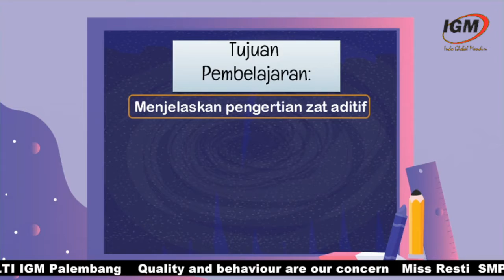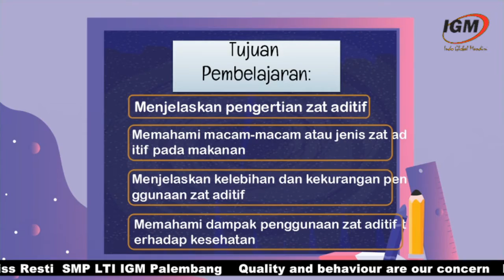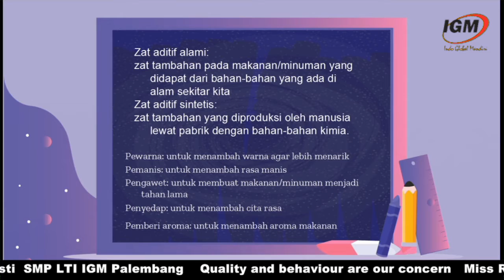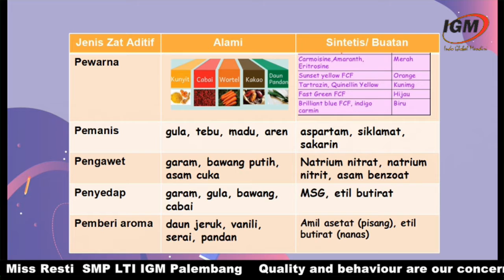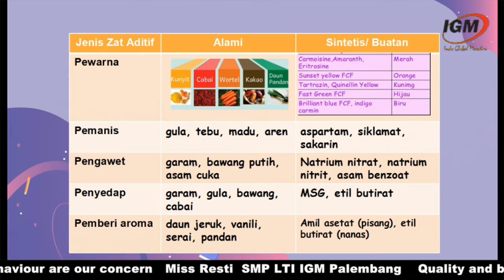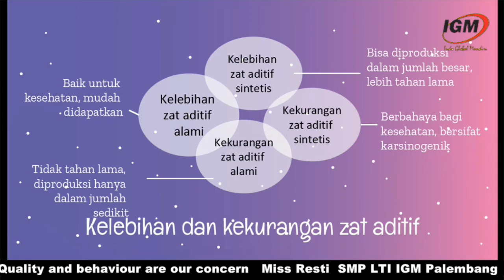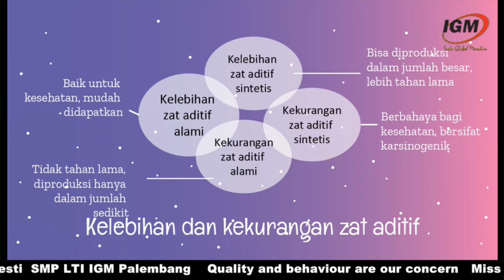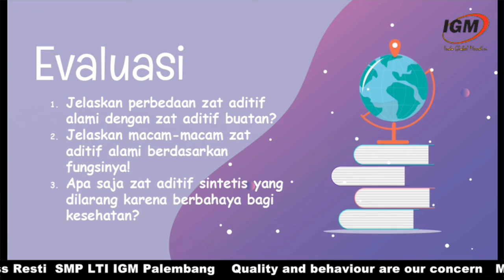Zat Aditif Pada Makanan dan Minuman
Assalamualaikum,
perkenalkan saya miss Resti, guru IPA di SMP LTI IGM Palembang.
Selamat belajar, enjoy :)